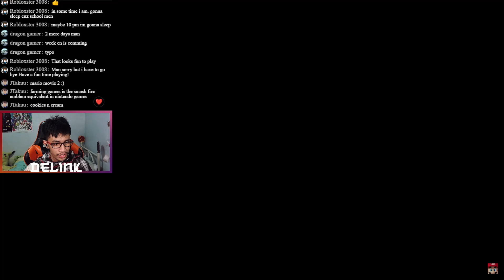SUPER MARIO RPG REMAKE REVEAL REACTION!!!!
Will that Final Fantasy easter egg make it tho?